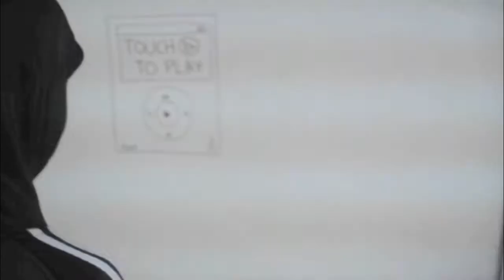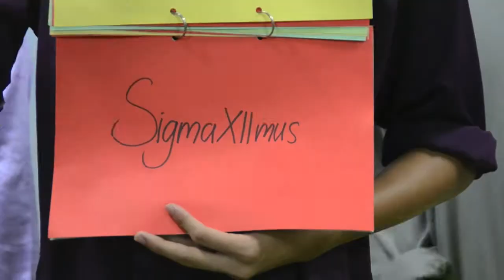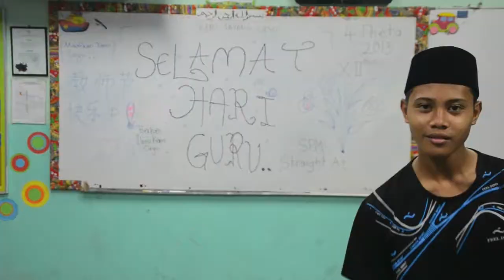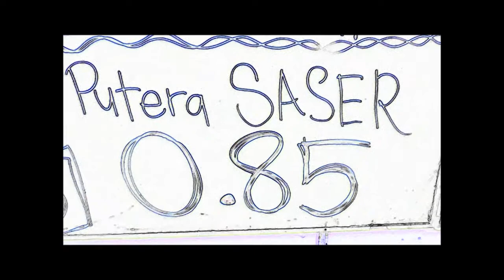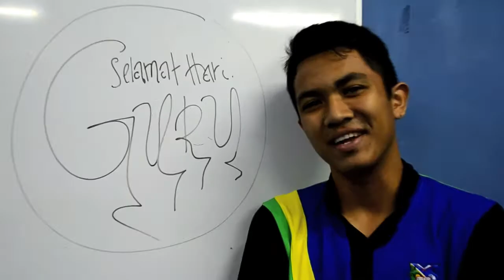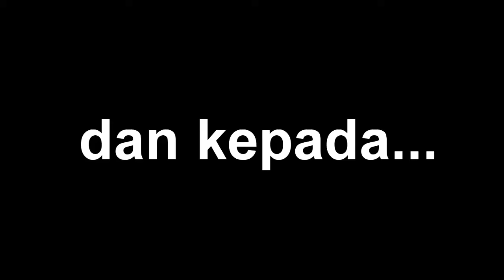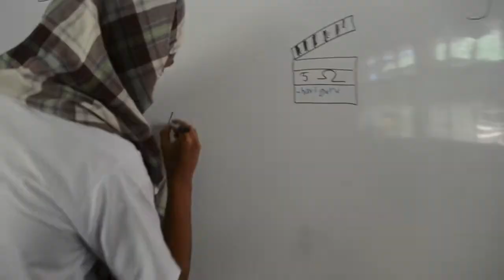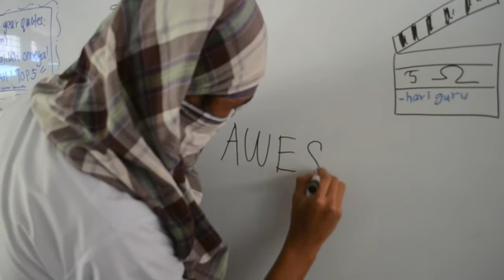Hari Guru 2013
Teacher's Day is always special. That's why we celebrate it the SASERian way